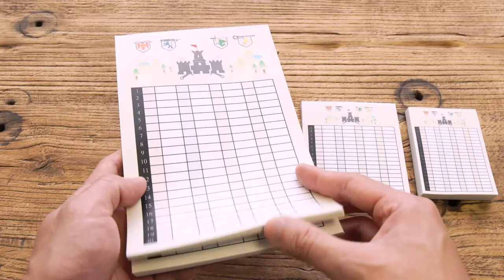Custom Score Pads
Do you need to keep scores in your board game design? printed with your own artwork design to fit your game and also choose the number of pages. You can also choose from different sizes according to your board game design and how you will need to keep the scoring. Color or black and white printing is available with no minimum required. Great for game prototyping right through to full production.